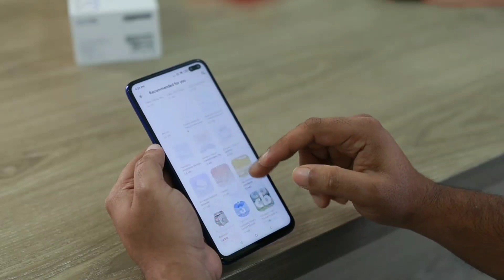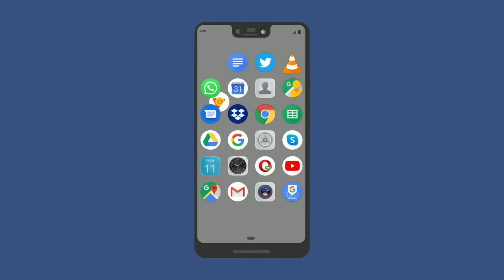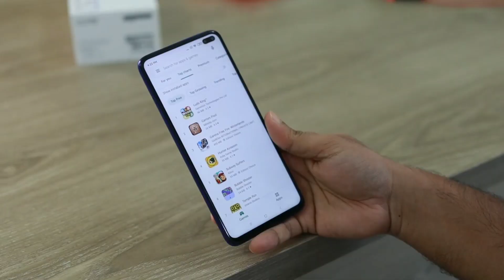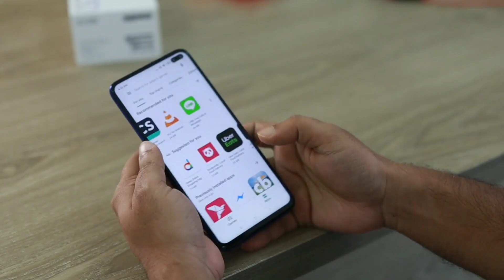Oppo Reno 8 5G Unboxing in Hindi | Oppo Reno 8 Pro | OPPO Reno 8 5G specification and Price in India